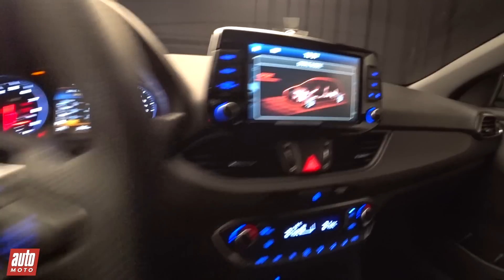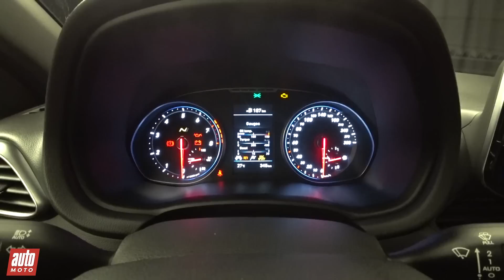Hyundai i30 N Turbo 275 ch [Revue de détails] : La i30 éNervée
Décomplexée face aux références européennes, la Hyundai i30 N reçoit un 2.0 turbo de 275 ch pour narguer le gratin des GTi.